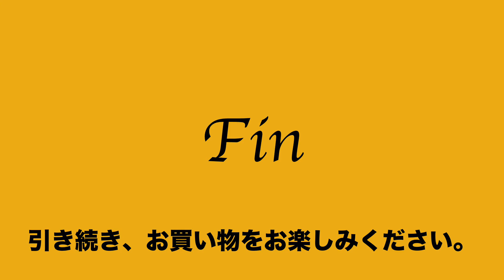ヤフオク2020:08:24 アイムプロダクト improduct